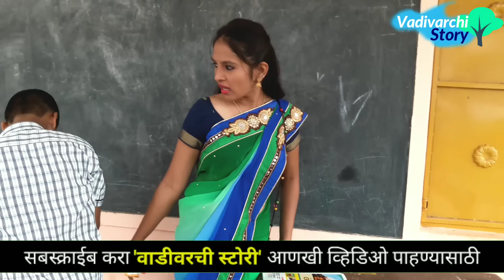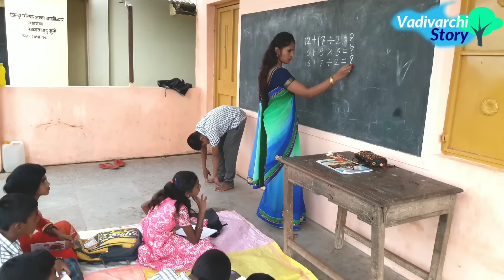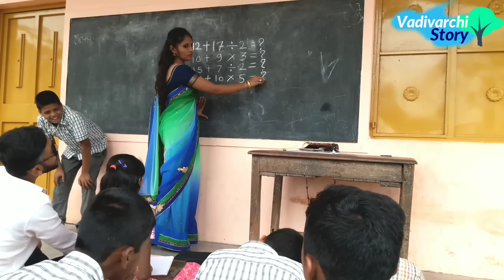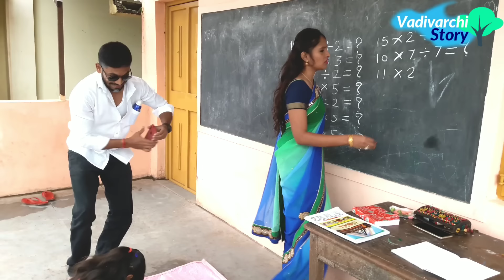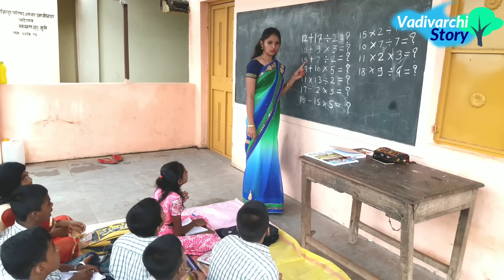Vadivarchi Shala-9 | वाडीवरची शाळा भाग-९। नवीन मॅडम। New Madam in School | Marathi funny/ comedy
V V Thombare Films Presents Vadivarchi Shala Part 9 ! 🔥🔥
      वाडीवरची शाळा भाग-९ सादर करताना खूप आनंद ♥️होतोय. आता शाळेत नवीन मॅडम आल्या आहेत. 😂😂चला तर मग बघूया काय काय गमतीजमती होत आहेत. या मनोरंजनाचा आस्वाद घेण्यासाठी video शेवटपर्यंत बघा.

Directed by-
Vishal  & Vaibhav Thombare

Vishal  & Vaibhav Thombare

Actors-
Vaibhav Thombare
Vishal Thombare
Deepali Thombare
Ankita Patsute
Kaka Thombare
Shreyas Shinde
Tarubai Jagtap
Siddhi Salunkhe
Sairaj Shinde
Sumit Khot
Shubham Khot
Sunny Khavare
Yash Malugade
Siddharth Thombare
Avadhut Shinde